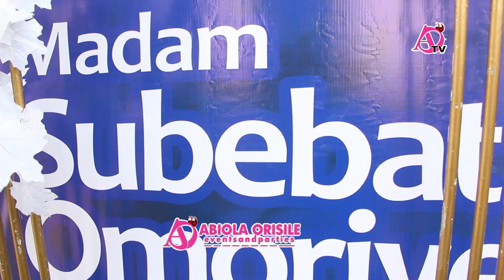FAITH LIVE BAND PERFORMANCE AT FINAL BURIAL SUBEBAT OMORIYEBA OSENI.